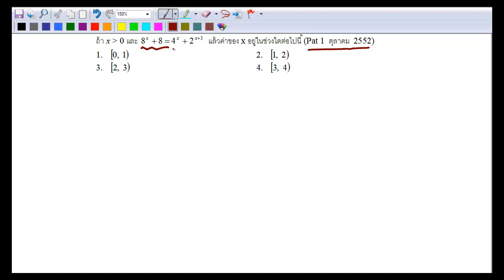Expo ข้อ 7 Pat1 ตุลาคม 52 ข้อ 8 ตอน 1